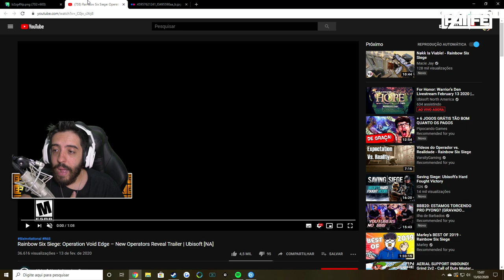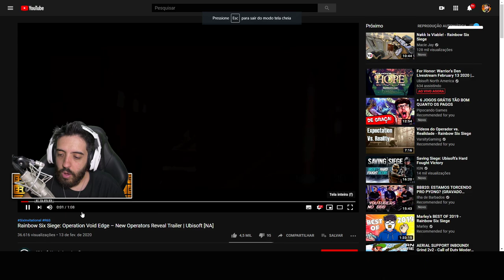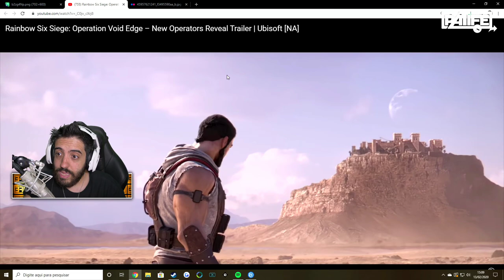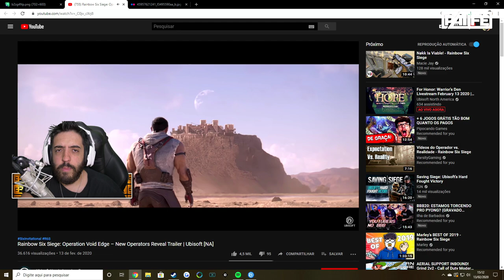RAINBOW SIX SIEGE NOVOS OPERADORES E MAPA! ORYX E YANA - Operation Void Edge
PATIFÃO DO RAINBOW SIX SIEGE TRAZENDO INFORMAÇÕES EM PRIMEIRA MÃO SOBRE OS NOVOS OPERADORES E NOVO MAPA DO GAME! CONFIRMAÇÕES SABADO /o/

- Máquina Gamer
GeForce RTX 2080 TI
I9 9900k
32 GB Ram XPG Adata

Odyssey Z
GeForce GTX 1060
i7 8750
24 GB de RAM

É nóixx!